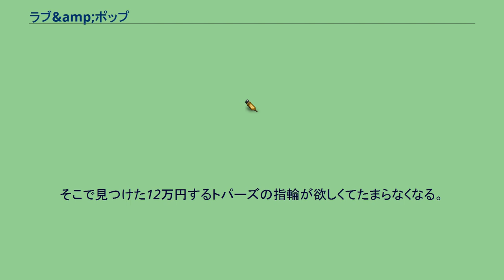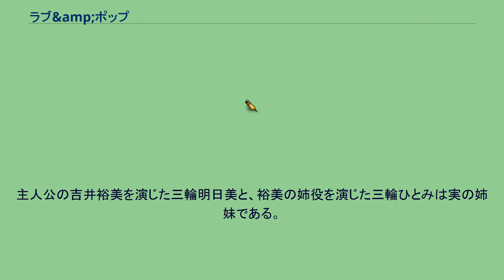ラブ&amp;ポップ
『ラブ&ポップ』（ラブ・アンド・ポップ）は、1996年に刊行された村上龍の小説。
女子高生の援助交際を題材としている。
副題に『トパーズ2』と記されており、1988年の『トパーズ』に連なる作品である。
1998年に庵野秀明により映画化された。
裕美は今時の女子高生。
カメラで写真を撮るのが趣味である。
夏休みを控えたある日、彼女は仲間の知佐、奈緒、千恵子と一緒に渋谷へ水着を買いに出かけた。
そこで見つけた12万円するトパーズの指輪が欲しくてたまらなくなる。
他の3人の協力を得て、デパートの閉店時間までにその代金を援助交際でゲットすることになる。
やりたいことや欲しい物は、思ったときに始めたり手に入れたいしないとダメなのだ。
しかも、そんな高価なものは援助交際をして得たものでしか手に入らないということも彼女たちはわかっていた。
早速12万をくれるというオヤジとカラオケボックスで過ごしていると、オヤジはマスカットを噛んで口から出して欲しいと言ってきた。
その願いを聞き入れた4人は、無事に12万円を手に入れるが、4人で得た報酬なので、4人で山分けをしたいと裕美は言う。
裕美は、自分だけで得たお金であの指輪を手に入れると言い、閉店時間をタイムリミットにして一人で援助交際を開始した。
相手に選んだのは、一緒にレンタルビデオ屋に行って欲しいという変態入った青年などなど、ひどい体験ばかり。
しまいには、キャプテン××のぬいぐるみと話すちょっと変わった青年と入ったラブホで、彼に暴力をふるわれ深く傷ついてしまう。
結局、デパートの閉店時間に間に合わず、指輪を買うことはできなかった。
しかし、家に帰った裕美は、ちょっぴり大人になっていた。
庵野にとって初めての本格的な実写映画であり、スタッフロールの最後には「監督　庵野秀明（新人）」との表記がある。
「最後までいく援助交際」をすると決めた女子高生の1日を回想を交えながら描く物語である。
家庭用デジタルビデオカメラを一つのシーンで同時に5台使う形で撮影され、上映時間110分に対して撮影時間は160時間に上った。
アビッド・テクノロジーの最新機器によるノンリニア編集が全編に施され、フルデジタルで制作された初の邦画である。
メインとなる女子高生役を撮影する際は、カメラの前に置いてその場で自由に演技をしてもらい、欲しい部分だけを切り取って編集した。
演技指導は作りこみすぎずにリアリティを持たせるために、庵野は「台本は無視しちゃっていい。この言葉が入っていれば、後は自分のしっくり来る言い回しに変えていいよ」と指示し、制御はほとんど行わない即興劇の体裁をとった。
特殊なアングルからのカットや、『新世紀エヴァンゲリオン』にも見られるようなテロップの使用など、庵野秀明らしさも少なからず含まれる映像となっているが、ストーリー的にはほぼ原作に忠実に作られている。
当時、一般的にはまだ無名だった仲間由紀恵のビキニ試着シーンが、短時間ながらある。
エンディングは当初、メインの女子高生役の4人が宮古島の海で遊ぶシーンとなる予定で、実際に撮影もしていたが、主演・三輪明日美の歌う主題歌「あの素晴しい愛をもう一度」をバックに4人が並んで渋谷川をひたすら歩き続けるという象徴的な演出に変更された。
主人公の吉井裕美を演じた三輪明日美と、裕美の姉役を演じた三輪ひとみは実の姉妹である。